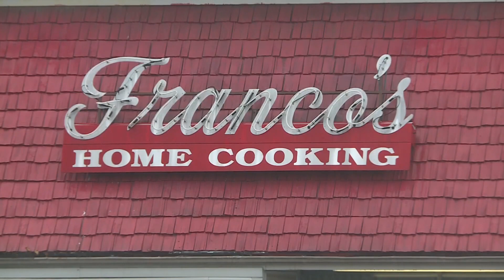Remembering Frank Foster, a Louisville business legend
Frank Foster's last project was Franco's Home Cooking on Dixie Highway which he opened in 2008.